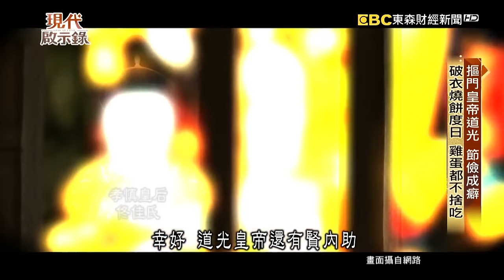嘉慶皇接班人密令「離奇消失」道光繼位之謎曝！道光皇鴉片成癮「卻下全國禁煙令」...長子戒煙毒癮發作身亡！節儉一生「穿破衣、砍軍費」卻砸10億造奢華墓｜ @57History 2023.12.10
清朝十二帝中有「康雍乾」盛世：康熙、雍正、乾隆，三位備受萬民景仰的千古帝王。也有「嘉道」中落：嘉慶和道光，兩位慘遭無情批判的君主。其中，道光皇帝因為簽下大清史上，第一個不平等條約：南京條約，因此飽受批評。可是有歷史學者替道光皇帝平反。其實道光允文允武、才德兼備。甚至，道光還是乾隆皇帝最喜歡的孫子，他的謀略膽識足以繼承大統。所以乾隆皇帝才不得已，先把皇位傳給道光的父親嘉慶，確保將來能夠順利繼位。然而，多年之後，卻有傳聞指出，道光皇帝得位不正。究竟他是如何當上大清皇帝？道光又是怎麼樣的人？

自古以來登上帝位的人，幾乎都過著榮華富貴，極盡奢華的生活。但偏偏道光皇帝反其道而行。他一繼位就下令皇宮中所有人的 食衣住行全部從簡。道光更以身作則，一個月只換一次衣服，衣服破了補一補還可以再穿。吃的方面，除了逢年過節可以吃肉，一律吃素，每日餐食改為四菜一湯。有時候道光甚至只吃燒餅配水就算一餐。道光節儉成癖，不僅嚴以律己，更嚴以待人，皇后跟滿朝文武都受到影響。

清朝中後期，鴉片吸食泛濫導致白銀外流、國力下降。鴉片戰爭更讓道光成為千古罪人？

西元1840年，大清帝國正受到鴉片的荼毒，導致官場敗壞、白銀外流，甚至連人民的健康，也都垮了！自小就文武雙全的道光，接管大清王朝後一心想要有所作為，重振大清。於是他下令全面禁煙，並且指派林則徐為欽差大臣到虎門銷煙，更毅然決定和英國開戰。有人說，鴉片戰爭會慘敗，都是因為道光捨不得花錢購買軍備，甚至大砍軍費導致軍心渙散，面對英國人的火炮洋槍，清軍自然兵敗如山倒，真的是這樣嗎？

生前崇尚節儉的道光皇帝穿破衣、吃燒餅度日，死後居然擁有一座外表看似低調，建材卻十分奢華的地宮。修建的費用，甚至比乾隆和慈禧的墓還要昂貴，堪稱是清朝最豪華的皇陵。道光甚至違背大清祖制，選擇將陵寢與父親嘉慶皇帝，一同葬在清西陵。一輩子簡樸度日，卻砸大錢蓋風水寶地，這是怎麼一回事呢？

道光是一位想要振興大清的皇帝，只可惜世代巨變，讓他無法憑一己之力有所改變。